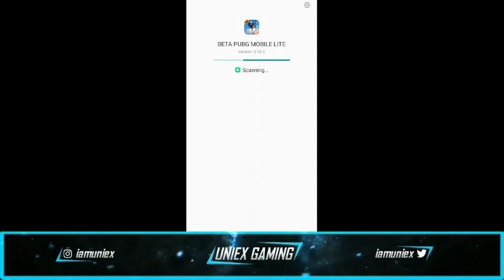New 0.18.2 update in PUBG Mobile Lite / Heal while running, slide, ledge grab etc new map 0.18.0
PUBG Mobile Lite Name : IP | uniex
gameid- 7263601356